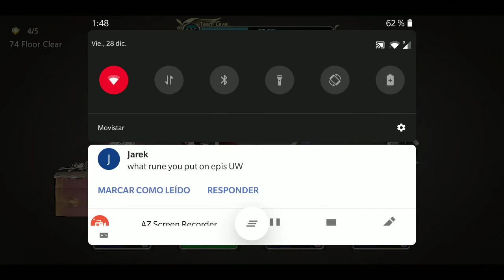Floor 74 3* epis